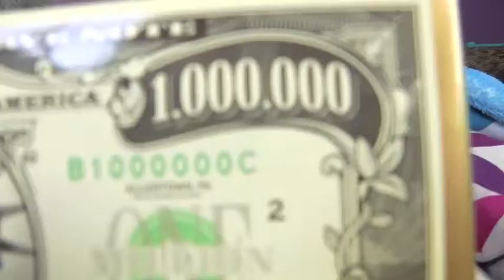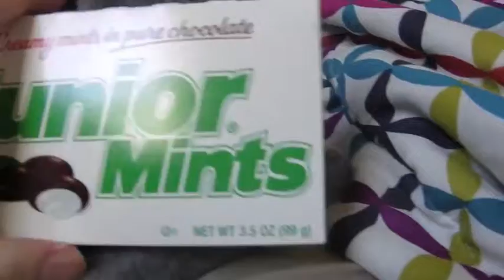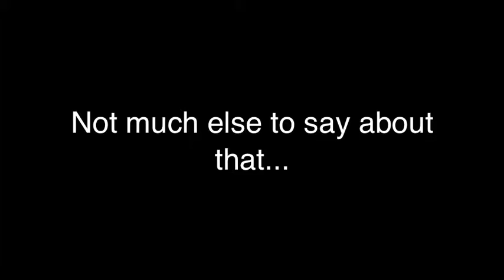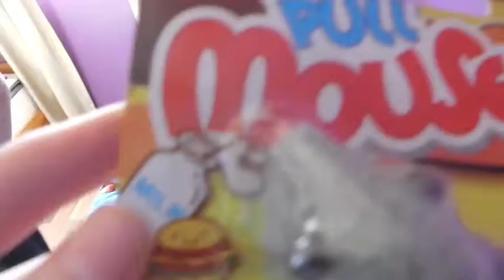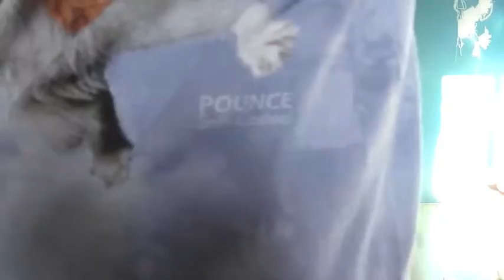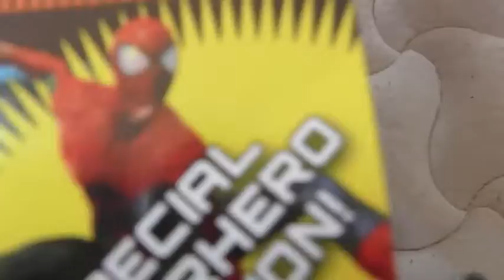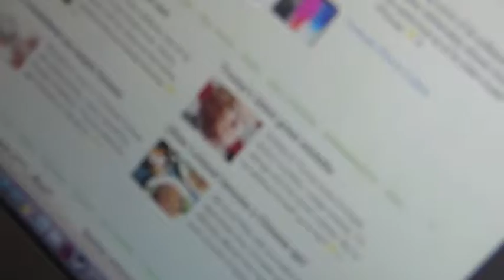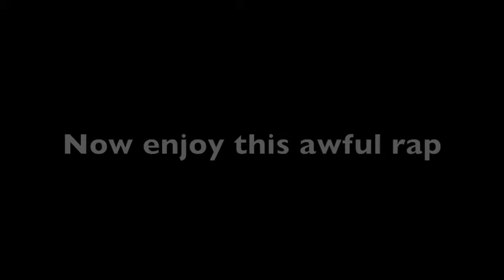Dipper's First Christmas! [ft. Dipper]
How the fuck did my cat survive long enough to see a Christmas